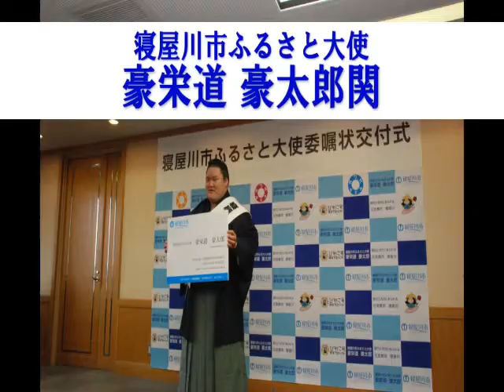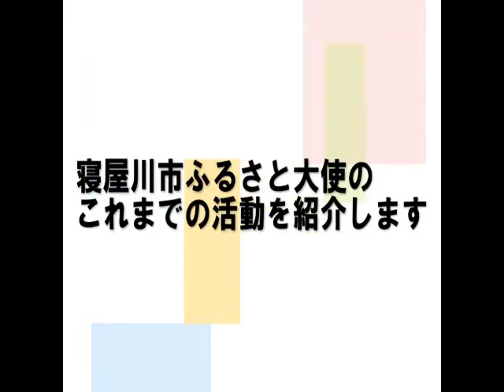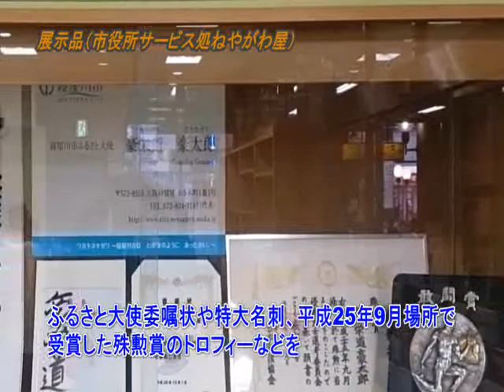寝屋川市ふるさと大使 豪栄道（大阪府寝屋川市）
ふるさと大使は市のＰＲをはじめ、市民の市への愛着や誇りを高めることを目的に創設したもので、第１号として寝屋川市出身で大相撲幕内力士の豪栄道関が就任しました。
ふるさと大使としてのこれまでの活動には、成人式でのビデオレター放映や成田山不動尊での節分行事への参加、市内小学校児童との京阪電車寝屋川車両基地見学などがあり、今後も様々な場で市民のみなさんとの交流を図っていく予定です。